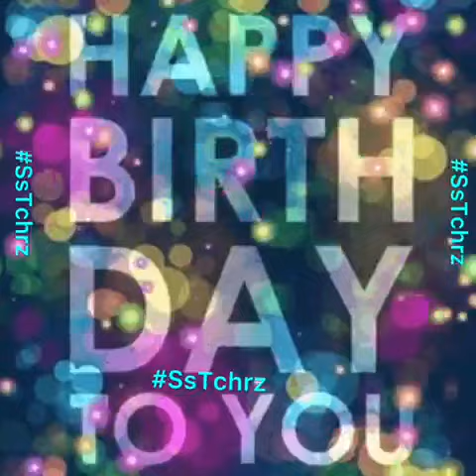Happy Birthday | Teacher | Whatsapp Status | Greetings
Happy Birthday | Teacher | Whatsapp Status | Greetings |  Happy Birthday To You | Birthday Wishes |